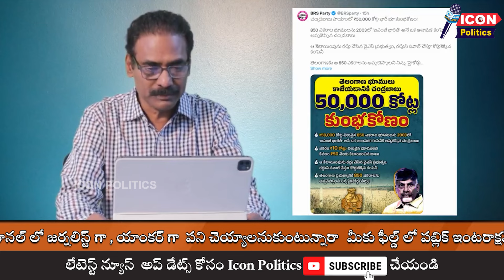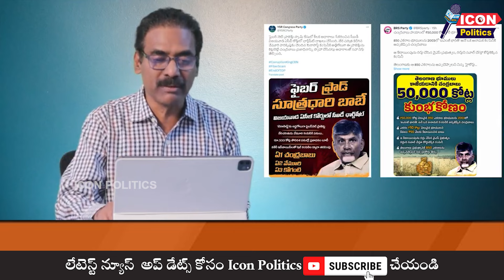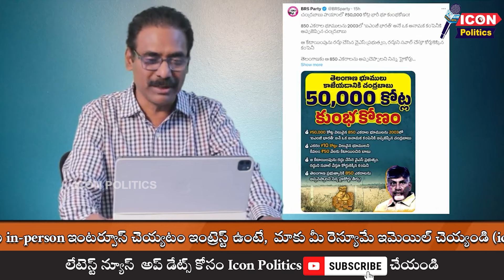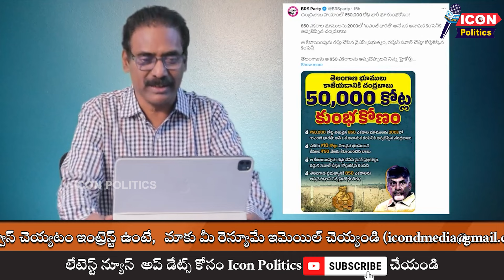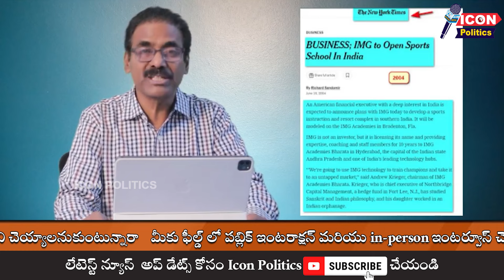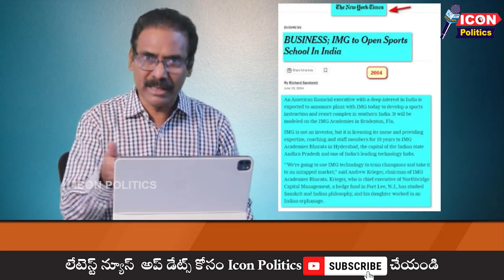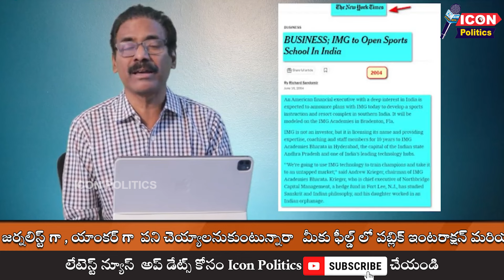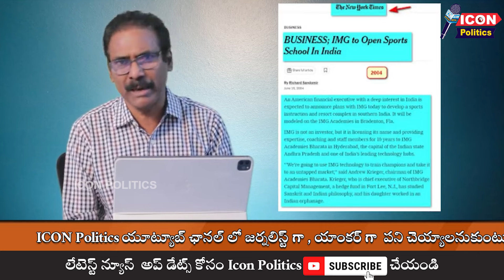BRS, YCP ఫెవికాల్ బంధం IMG Bharata విషయంలో మరోసారి బయటపడింది. @Icon Politics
Visit Again.